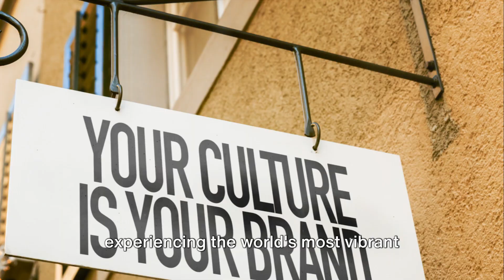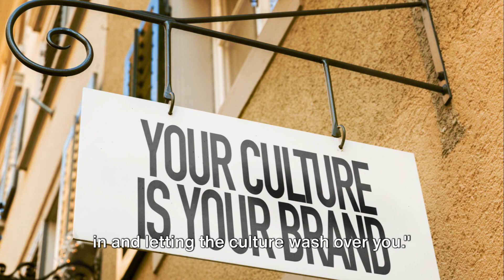Learn Key English Vocab: Food & Festivals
Looking to improve your English vocabulary? This video covers key words related to food and festivals! Perfect for ESL learners looking to expand their language skills with a native English tutor.

At LingoNas, we offer a variety of extra services to enhance your learning experience and fast-track your path to fluency in just 12 weeks, not 12 months!
Explore our structured courses designed to propel you towards fluency with precision and efficiency. Say goodbye to lengthy timelines and hello to rapid progress!

Looking to improve your English vocabulary? Check out this video to learn key words related to food and festivals, with help from a native English tutor. Perfect for ESL students!

📚 Dive into our trendy and insightful blog, where you can advance your reading and vocabulary skills while staying up-to-date with the latest language learning tips and trends.

Expand your language repertoire and impress others with your newfound linguistic flair.

🎧 Tune in to LingoNas' fun and engaging podcasts to master active listening skills while enjoying entertaining content that will keep you engaged and motivated.

Expand your English vocabulary with this lesson on food and festivals! Perfect for ESL learners, this video will help you improve your language skills with a native English tutor. Start learning now!

🎓 NAS Celta Certified, and accredited by both IELTS and PTE, Nas brings over 12 years of international teaching experience to the table. 🌍
💼 Formerly recognized as one of the Top 10 Tutors at Wall Street English in China, NAS has had the privilege of tutoring esteemed individuals, including Ministers and Mayors, among others, on a VIP basis. 🏛️
💻 With an impressive 11,000 hours of online teaching under their belt, NAS has conducted over 500 group classes, catering to the diverse learning needs of more than 2,000 students worldwide.